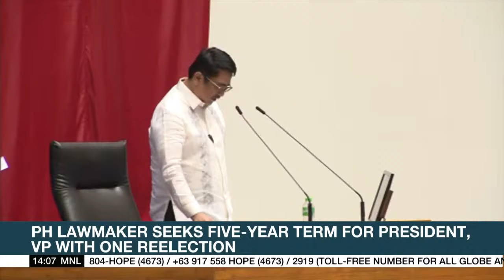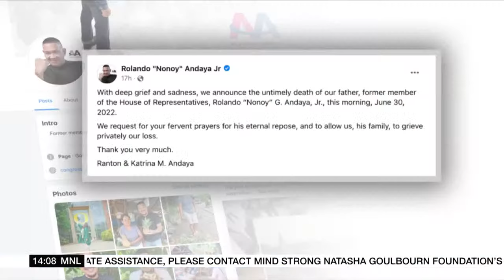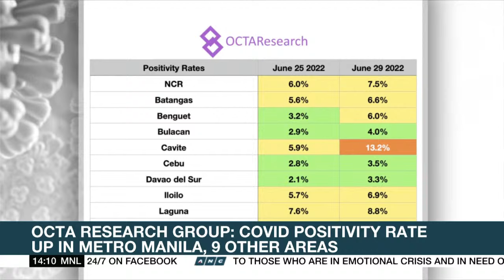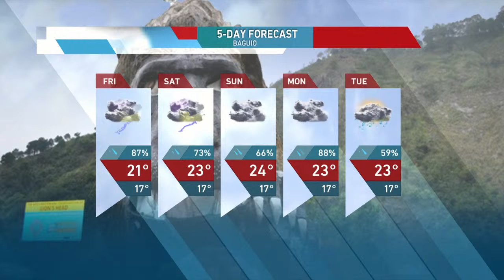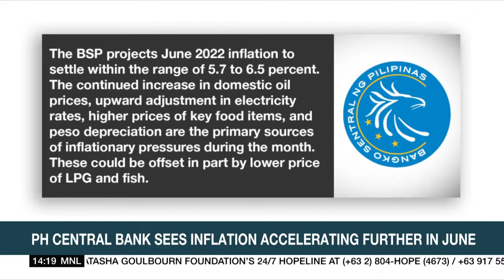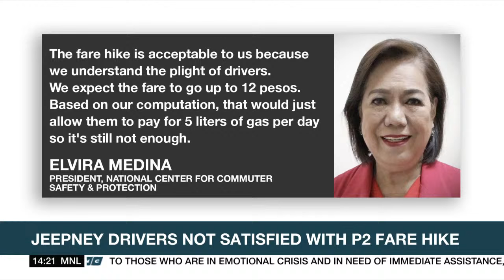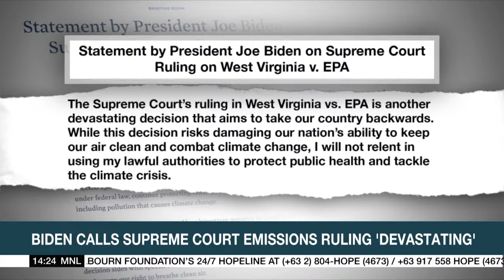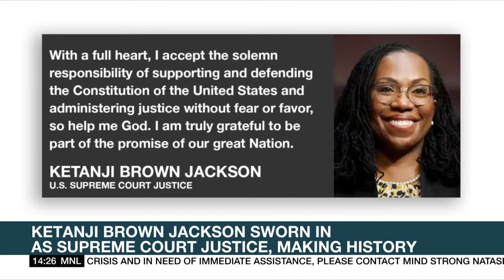Rundown (2PM) | ANC (1 July 2022)